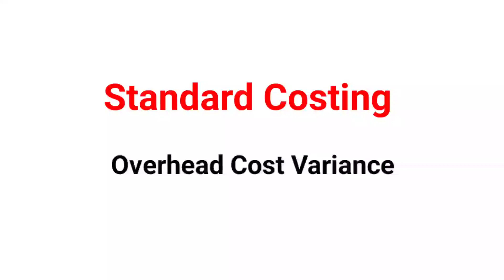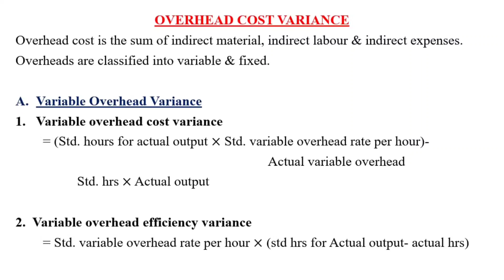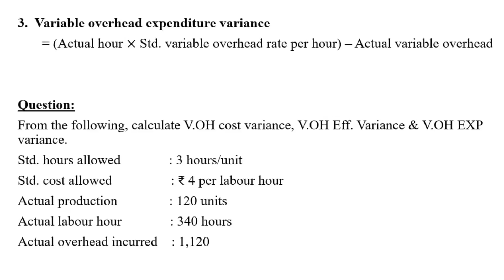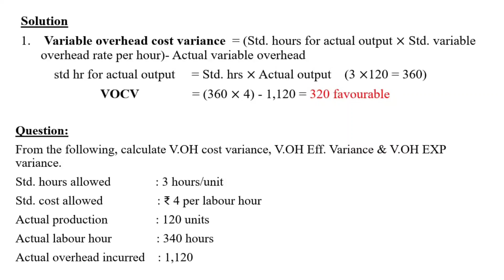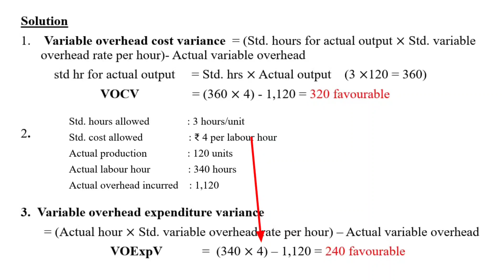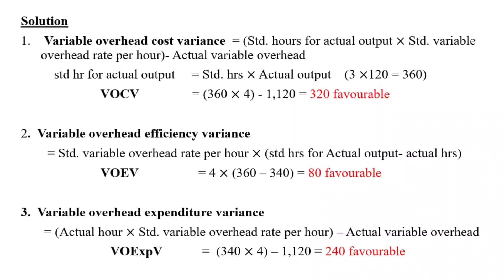M.com| Standard Costing | Overhead Variance | Advanced management accounting| Malayalam